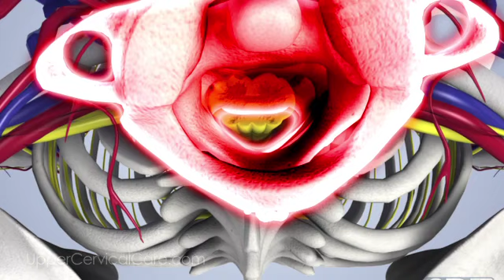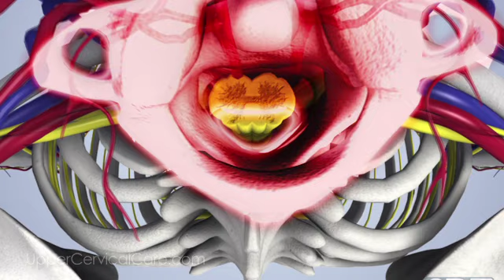Holding Your Upper Cervical Correction